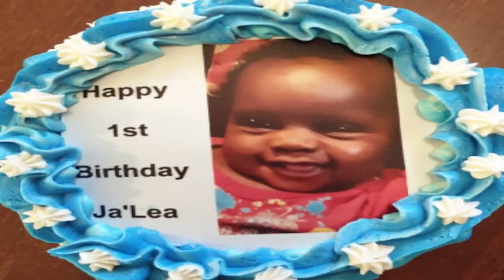"Frozen" Movie Theme Baby 1 Year Old Baby Smash Cake with Buttercream Frosting Decorating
And you can follow us on the links below for our Facebook Page and IG.

Facebook:  Tanya's PrimeTime TV/Media Reviews & Celebrity News

Facebook: Tanya's Delights Slice By Slice

Twitter: Tanya's PrimeTime TV/Media Reviews